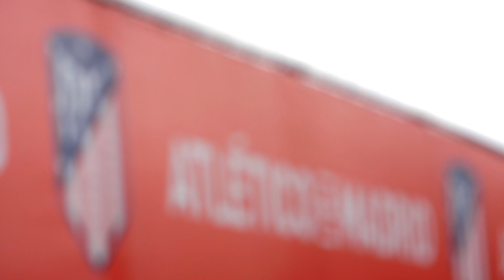Así fue el regreso de Renan Lodi a los entrenamientos